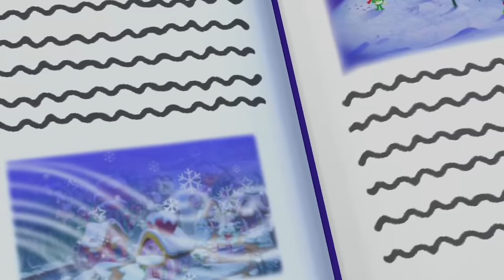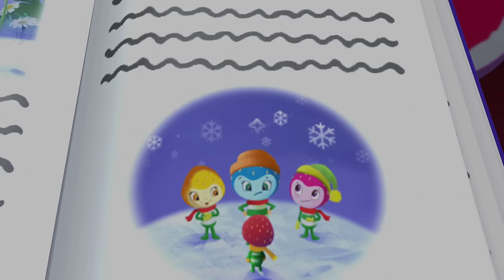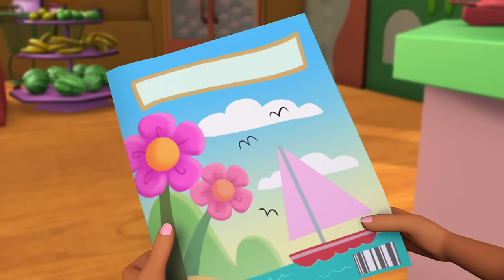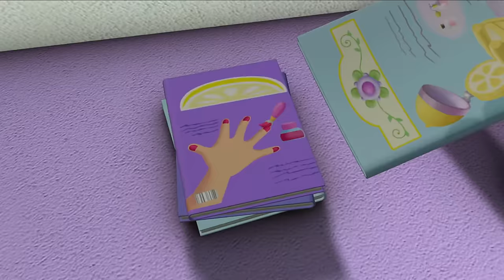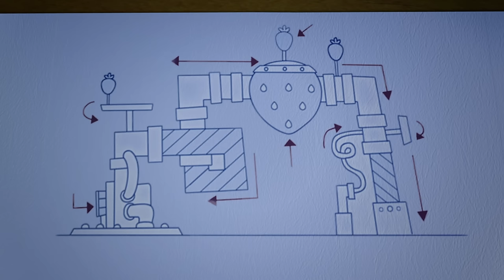WONDER BERRIES! 🍓 | Strawberry Shortcake | WildBrain Kids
Episode Description:
All of Berry Bitty City is excitedly making their way through the berry batch in search of the elusive Wanderberry. It is to be the dessert at the BerryFest Feast. Everyone is milling about searching for it on their own when Blueberry points out that the rules say the BerryFest Princess is in charge of the search. The girls turn to her for direction and she points them where she thinks the berry might be. The girls, however, have ideas of their own. They give Strawberry reasons why they think the berry is elsewhere and move off in different directions to search singly.

Chapters:
00:00:00 - The Berry Best Choice
00:20:08 - Pop Goes the Garden
00:40:31 - Good Citizens Club
01:00:39 - A Circle of Friends
01:20:47 - A Stitch in Time
01:41:10 - Vanishing Violets
02:01:33 - Nice As Nails
02:21:41 - Berry Bitty World Record
02:41:49 - Manners Meltdown
03:01:58 - Hair Today Gone Tomorrow
03:22:21 - Where_ Oh_ Where Has Our Blueberry Gone?
03:42:29 - Trading Sizes
04:02:37 - Strawberry's Berry Big Parade
04:22:45 - Glimmerberry Ball
04:42:54 - How You Play The Game
05:03:02 - Fish Out Of Water
05:23:25 - Happy First Frost
05:43:33 - Too Cool for Rules
06:03:41 - Different Waltz for Different Faults
06:23:50 - Berry Best BerryFest Princess
06:43:58 - Lost And Found
07:04:07 - The Berry Best You Can Bee
07:24:15 - Team For Two
07:44:23 - Babysitter Blues
08:04:46 - House Pests
08:24:54 - Nothing To Fear But Berries Themselves